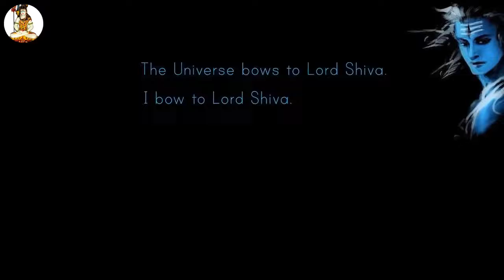Maha Shivratri Special - Powerfull Mantra - Om Namah Shivay Dhun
Powerfull mantra  Om Namah Shivay for peace of mind.